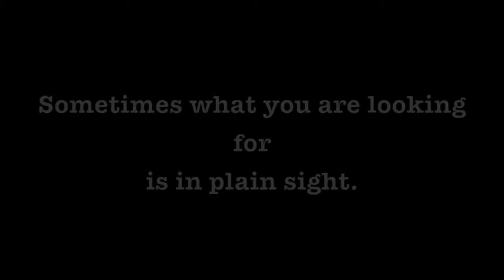silent movie Ian and Ryan